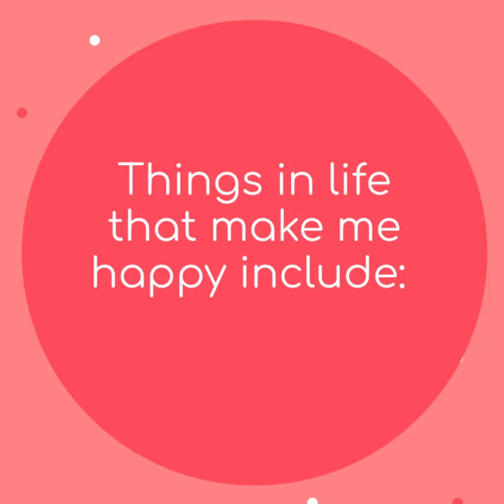Cuddle the tuxedo kitty!